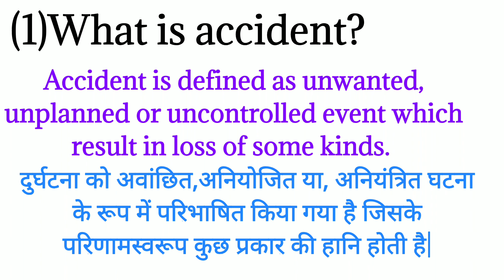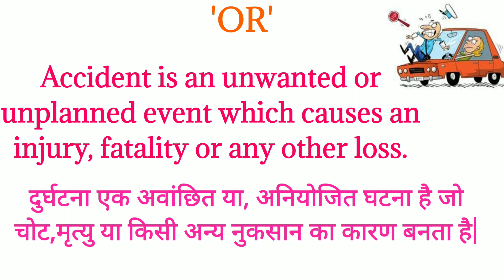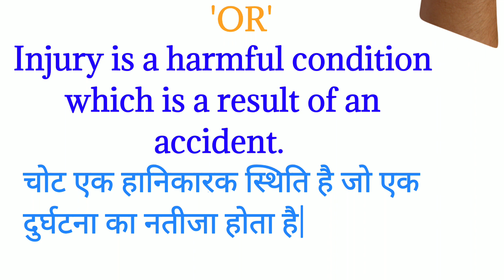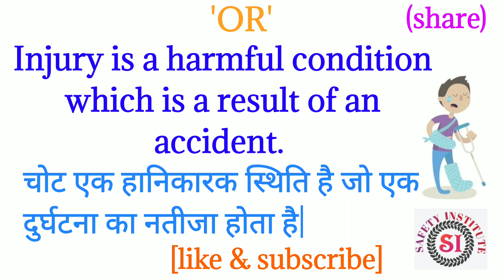What is accident / What is injury / Definition of accident and injury in Hindi and English.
Hi friends, I am Vivek Kumar Sriwastav

Dosto is video me Accident and Injury ke bare me hindi aur english dono me explain kiya gaya hai.
 Ummid hai ye video aapko pasand.

yah channel aapko free me safety courses ki taiyari provide karati hai o bhi hindi aur english dono me.

Dosto maine bahut sare safety students ko dekha hai unse baat kiya hai jinhe safety ke study me kafi problem hoti hai ve aapne language me nahi samajh pate hai.
To yah video un students ko help ke liye banaya gaya hai.

So, friends ummid karata hu ki ese jyada se jyada share kijiyega jisase dusare students ko bhi help mil jaye.

Thank you so much.